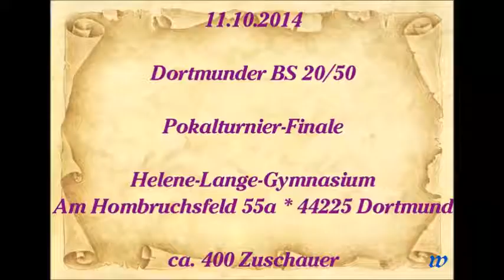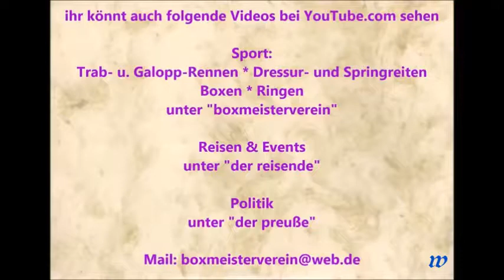176 * Der Sportler * Boxen * R. Skerlo (BC Simmern) vs. A. Yunusov (Mülheim-Dümpten) 11.10.2014